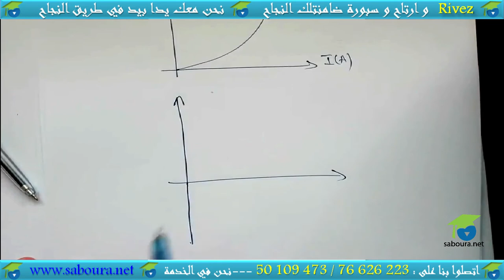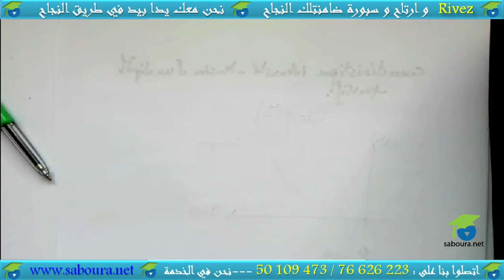Récepteurs passifs -partie 01